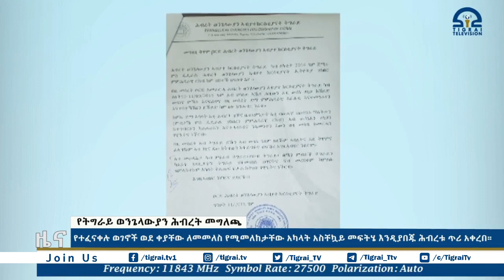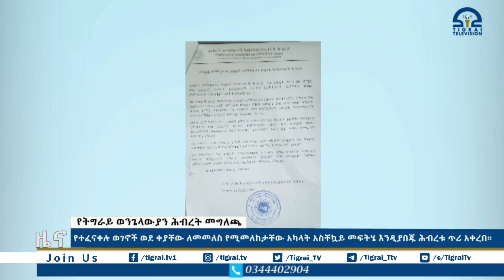የተፈናቀሉ ወገኖች ወደ ቀያቸው ለመመለስ የሚመለከታቸው አካላት አስቸኳይ መፍትሄ እንዲያበጁ ሕብረቱ ጥሪ አቀረበ።